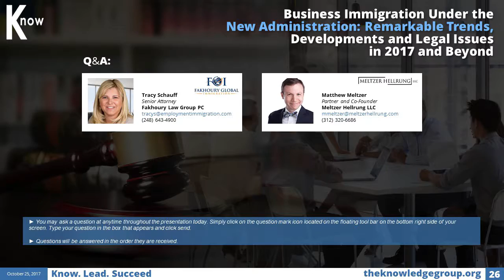Business Immigration Under the New Administration CLE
Since the start of his administration, President Trump already stressed certain changes that will occur in the course of his leadership. In business immigration specifically, Trump administration posed a challenge for both employers and employees because of the recent suspension of Premium Processing in all H-1B filings. This is in addition to the revised executive orders suspending visa issuance for nationals of Iran, Libya, Somalia, Sudan, Syria and Yemen for a 90-day period last March 6, 2017.

The different changes which took place during the last four months and the various anticipated legislative and sub-regulatory changes prove that the new administration is serious in its promise that immigration will be one of its top agenda. The Knowledge Group has assembled a panel of key thought leaders and professionals to discuss the recent trends and legal issues concerning business immigration under the new administration. In this LIVE Webcast, speakers will go beyond the basic and provide latest insights on how to cope with the existing changes and prepare for the anticipated ones.

Key topics include:

- Immigration Law – Overview
- Work Visa Programs
- H-1B Premium Processing Suspension
- Impacts of Revised Executive Orders
- The New I-9 Form
- Proposed Immigration Legislation
- Anticipated Sub-Regulatory Changes
- Remarkable Trends, Developments and Legal Issues in 2017